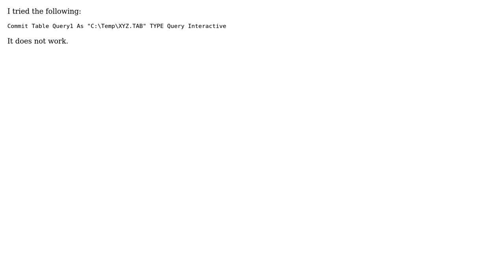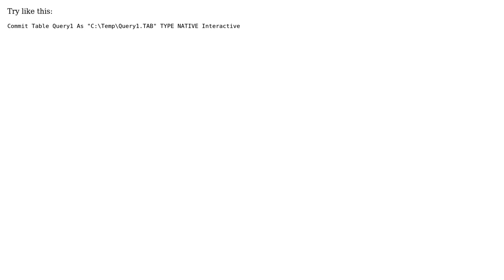GIS: How to save (Commit) a temporary table in Mapinfo?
With thanks & praise to God, and with thanks to the many people who have made this project possible! | Content (except music & images) licensed under CC BY-SA | Music | Images & others | With thanks to user user3405572 user sys49152 user Jason Scheirer and the Stack Exchange Network Trademarks are property of their respective owners. You are responsible for your own actions.